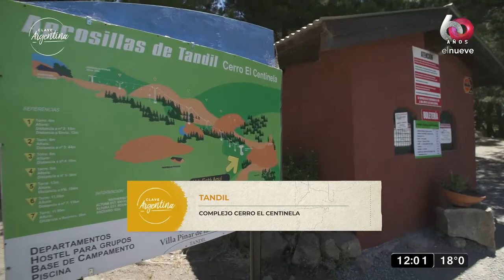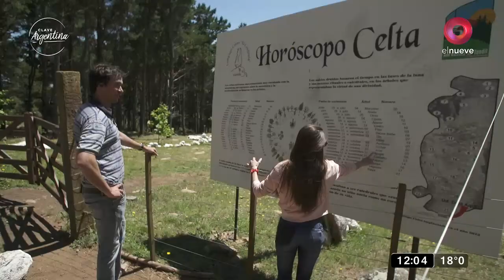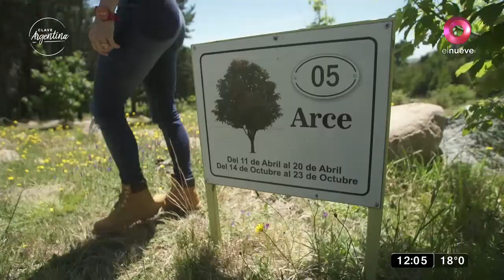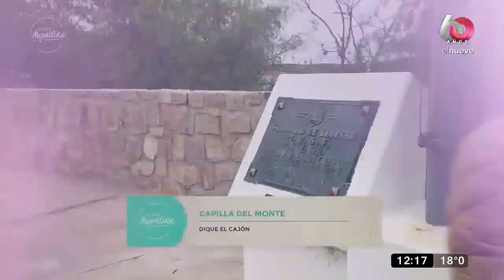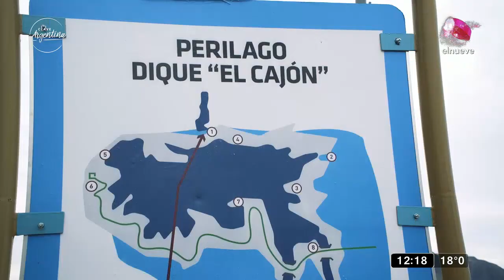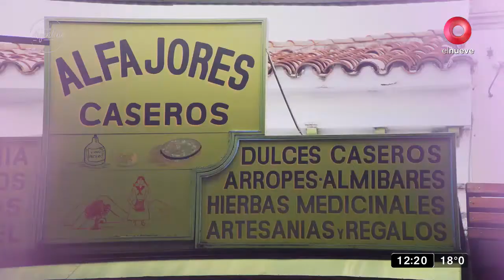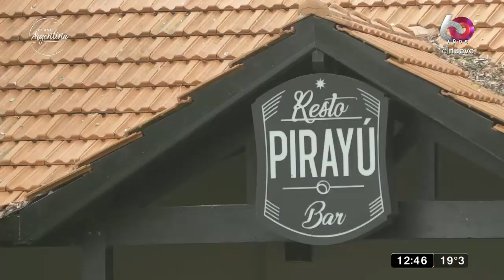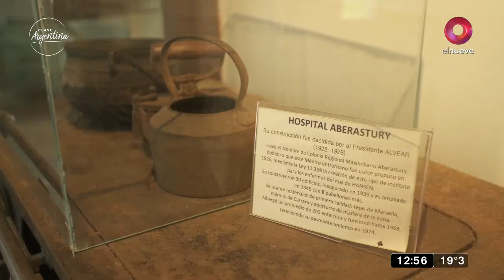Clave Argentina: Programa del 10 de octubre 2020